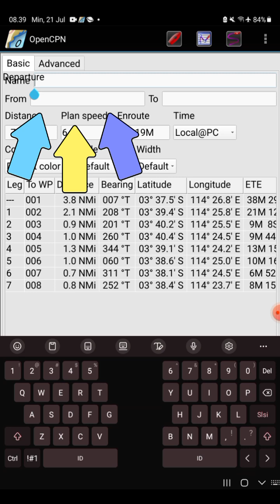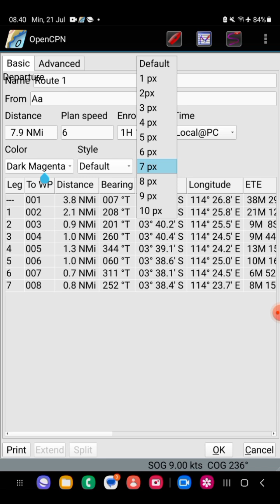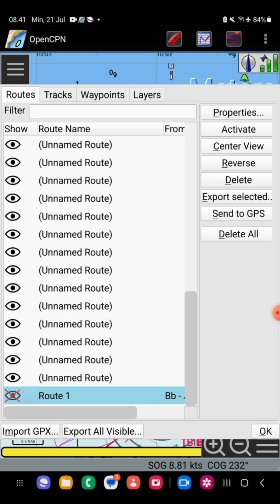OPENCPN , MEMBUAT ROUTE PELAYARAN